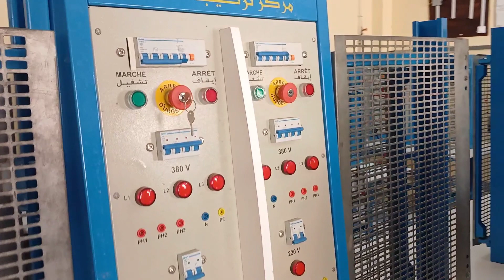خرجة ميدانية للجنة التربية والتعليم العالي و التكوين المهني بالمجلس الشعبي الولائي 09~02~2024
خرجة ميدانية للجنة التربية الوطنية و التعليم العالي و التكوين المهني و التمهين بالمجلس الشعبي الولائي لولاية عين تموشنت
تحت إشراف نائب رئيس المجلس الشعبي الولائي سيدي_يخلف_بلحاج و رئيس اللجنة لتربية و التعليم العالي و التكوين المهني و التمهين بالمجلس الشعبي الولائي السيد_بن_دحمان_محمد و السيد_أغا_محمد_فاتح و
السيدة_كوثر رئيسة لجنة الإعلام و الإتصال بالمجلس الشعبي الولائي
زيارة لمراكز التكوين المهني و التمهين   رفقة المدراء   و إطارات المراكز التكوين و أستاذة
كانت خرجة ميدانية حول إطلاق على ظروف التمدرس المتكونين و الوقوف على الواقع التكوين المهني بالولاية تحضيرات لدورة العلنية العادية الأولى..
08~02~2024